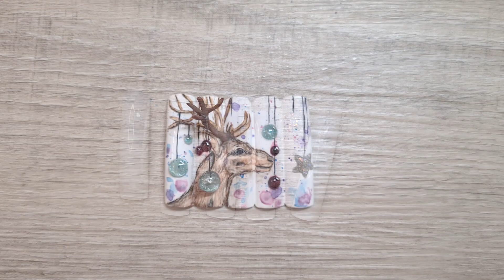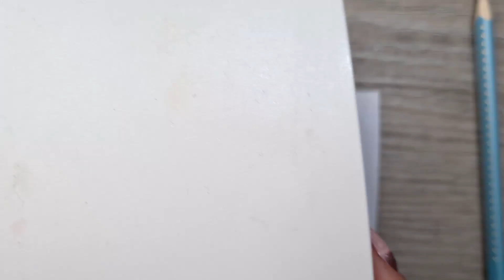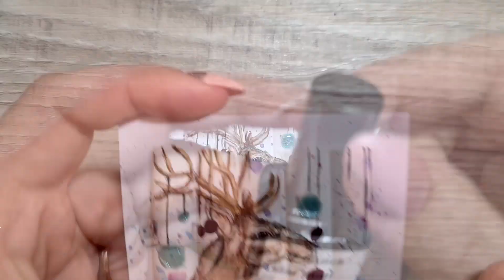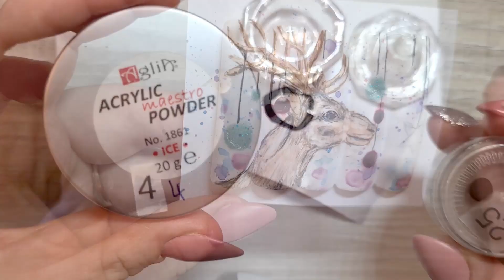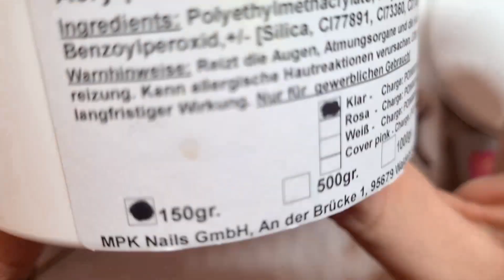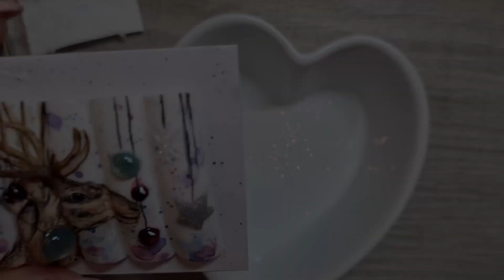Weihnachtliche Hirsch Winter Tipbox | Nail Art Timelapse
schaut mir heute im Zeitraffer dabei zu, wie ich diese wunderschöne winterliche Tipbox gestalte, bei der ich Aquarell, Cateyegele und Acryl nutze.

Eure Christina von Colour Harmony

Equipment, Beleuchtung und Produkte, die ich regelmäßig nutze:

Für feine Linien und Schnörkel: Farbgel Aromatic White und Aromatic Black von Graffdesign
Spidergele: Spider UV Gel von Graffdesign Versiegler
Mattversiegler von Graffdesign (UV Quick finish matt) und MPK (Precious perfect matt quick finish)
UV Base/Top Coat zum verblenden von Farbgelen von Graffdesign
Fullcover und Nailartpinsel: u.a. von Maniacstylz und Roubloff
Tip oval*
Tip Mandel*
Farbmischpalette für Gele*
Klebeknete zum befestigen der Tips*
Cleaner/ Isopropanol*
Diamant Tiphalter gold*
Tiphalter clear gold und silber*

Folgt mir gerne auf den Sozialen Medien.